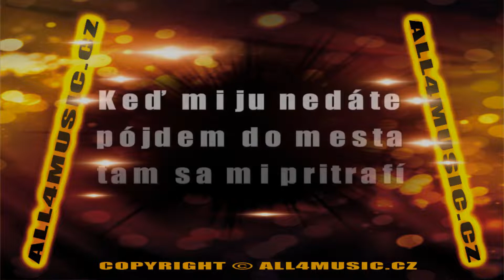KJ1019 VIDIEK-Nechajte si ju (Karaoke verze)